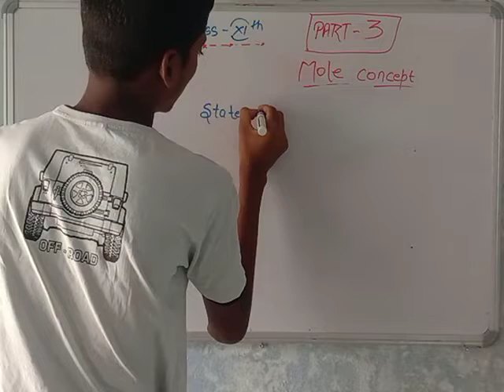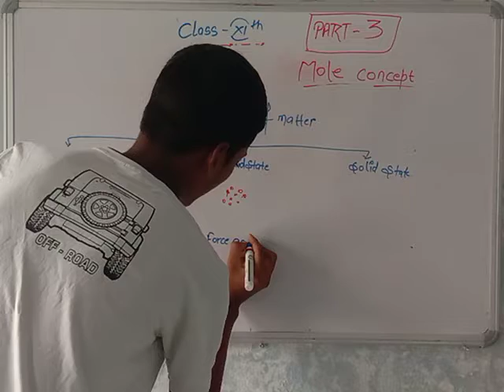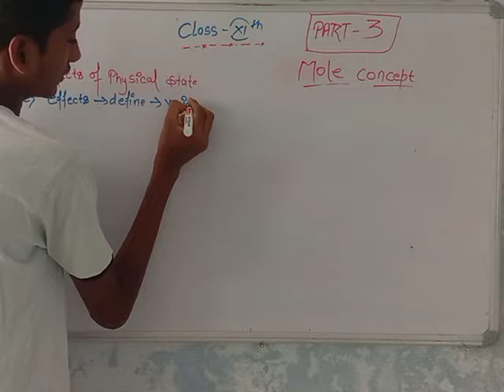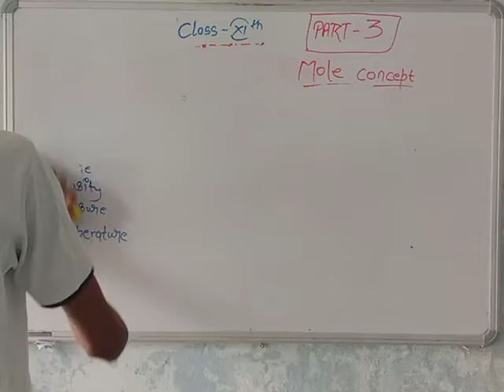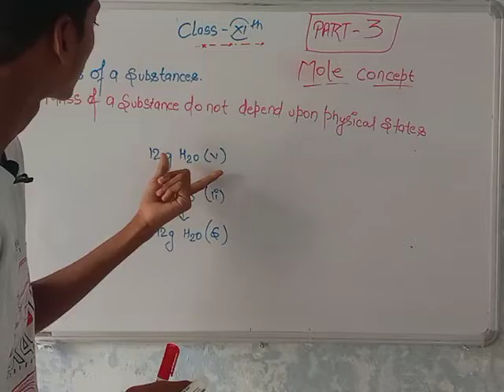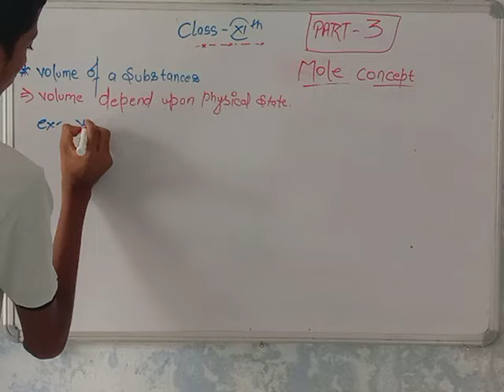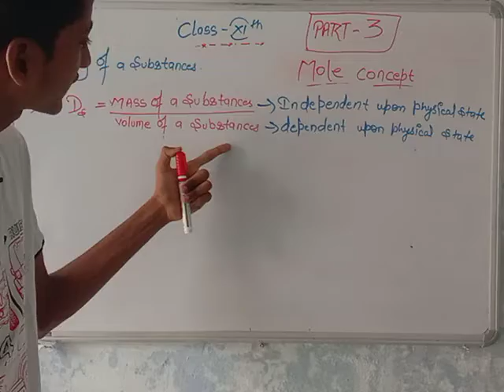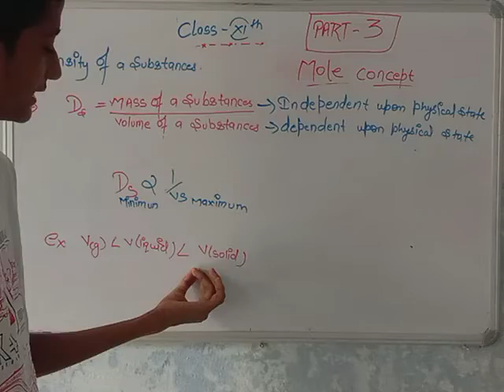States of Matter Class 11 | Mole Concept Class 11 part 02 | CBSE Class 11 Chemistry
In today's lecture, We will be discussing States of Matter Class 11. Watch this video and learn about the Mole concept. Mole Concept Class 11 | CBSE Class 11 Chemistry | IIT JEE